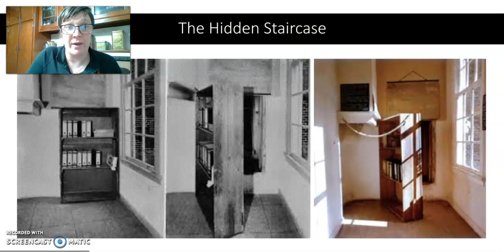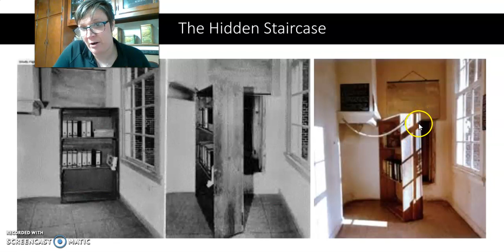Anne Frank Series: Day 4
In today's installment of The Diary of Anne Frank, we read about Anne's first days in the Secret Annex, some of her reflections about the great and sudden changes in her life, and her fears of being found out by the S.S. We also compare our Social Distancing experience to Anne's experiences of living in hiding.